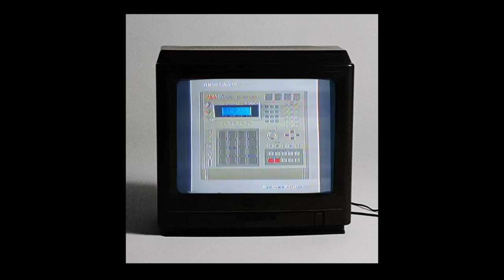Italo Brutalo – Dream Machine (Mufti Remix)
After the great success of Italo Brutalo´s debutalbum „Heartware“ it was quite obvious to let some of the
hottest artists around rework some of the songs.

Mufti from Mexico made a very dancefloor-ish remix out of „Dream Machine“, which will be heard at festivals
 this summer for sure.